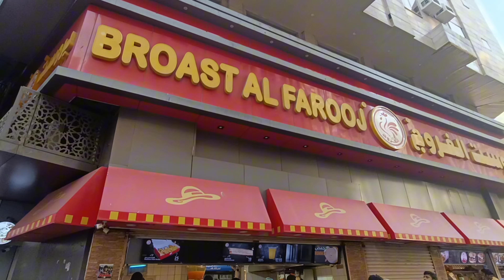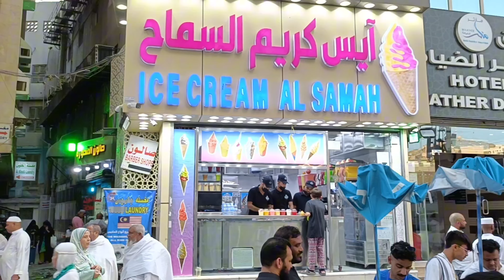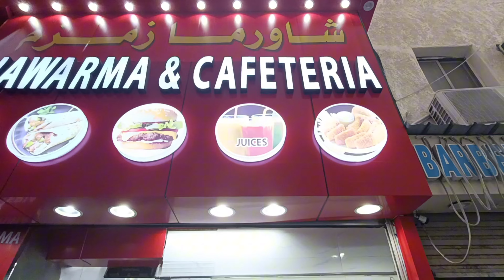ibrahim khalil road Street Walk | شارع ابراہیم خلیل | Makkah | Saudi Arabia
Butt in trouble is a entertaining and a travelling Channel
In this video I'm walking on ibrahim khalil road from misfilah Bridge to Masjid Al Haram makkah ( Arabic) شارع ابراہیم خلیل
It's really busy time lots of people came saudi arabia to perform umrah
Specially ibrahim khalil road very busy area lots of restaurants and fast food also all kind of shopping available there me and my wife both enjoyed on this busy street ibrahim khalil road.

dailyvlogbuttintrouble
 buttintrouble
 buttintroublevlogs
buttintrouble ibrahim khalil road
 ibrahim khalil road
ibrahim al khalil road makkah hotels
 ibrahim al khalil road
ibrahim khalil road makkah
makkah
mecca
ibrahim al khalil road makkah
 ibrahim al khalil
 makkah ibrahim khalil road
Vlog
Vlogs
family vlog
Vlogger
Pakistani vlogger
hindi
urdu
indian
india
saudi arabia
 المملكة العربية السعودية
 middle east
 walking
walk
 saudi
 arab
 city
streets
shops
street walk
 tourism
 pilgrims
 pilgrimage
 tourist
religious
places to visit
 travel
 traveling
 tour
 trip
visit
 saudi arab
 holy
muslim
 2024
 city tour